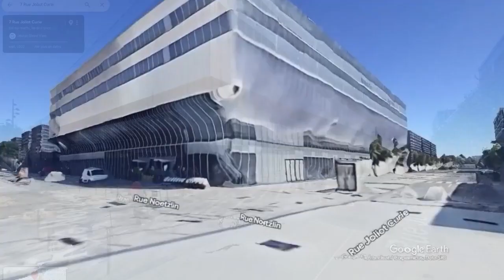L’université Paris-Saclay placée sous administration provisoire : les questions qu’on se pose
L’élection de la nouvelle présidence de cet établissement regroupant universités, grandes écoles et organismes de recherche n’a pas pu aboutir à cause de divergences sur la gouvernance et les statuts.
La 15e place au prestigieux classement international de Shanghai n’empêche pas l’université Paris-Saclay d’être frappée par une tempête institutionnelle. Depuis le 1er mars, cet établissement n’a plus de présidence faute d’avoir pu faire aboutir le processus électoral. Il a donc été placé sous administration provisoire. Une situation inédite.
Actuellement, elle regroupe les cinq facultés de l’ancienne université Paris-Sud, Polytech Paris-Saclay (une école d’ingénieurs universitaire), quatre grandes écoles (ENS Paris-Saclay, CentraleSupélec, AgroParisTech et l’Institut d’optique Graduate school), trois IUT et les universités Évry-Val-d’Essonne et de Versailles-Saint-Quentin et sept organismes nationaux de recherche.

Chaine d'actualité sur les faits divers, basée sur Google Earth, géolocalisation d'évènements, de faits-divers, de vie des quartiers principalement, accessoirement d'histoire, d'art ou de sport. Les vidéos sont construites à partir du logiciel EarthStudio.